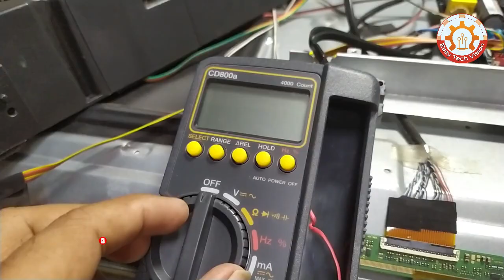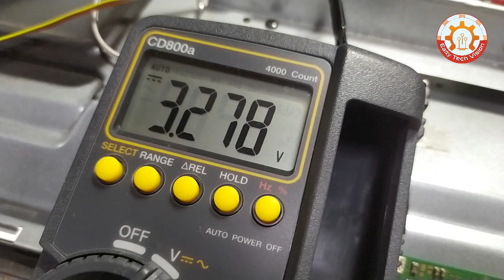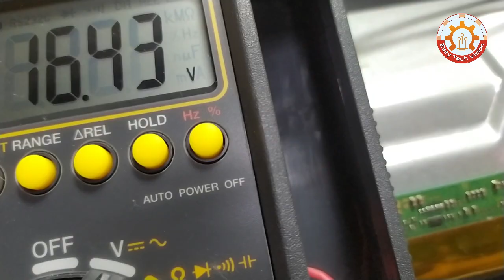How to repair LED TV no display but back light ok # টিভিতে ছবি আসে না #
Binoy Sarker
Easy Tech Vision

All Contents provided by This Channel is meant for Educational & Information purpose only.
@Binoy Sarker
Electrical & Electronics Servicing